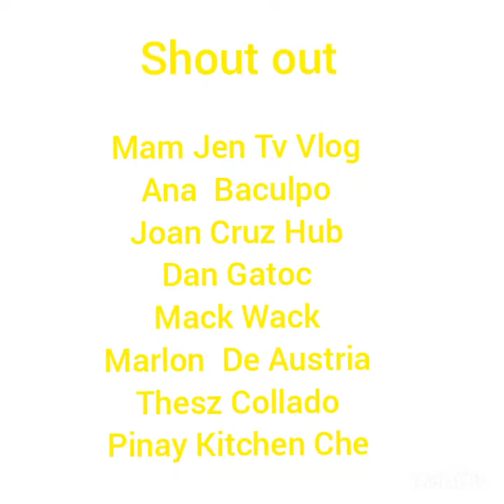What food do you like to treat for yourself?/ Happy 1000 Subscribers